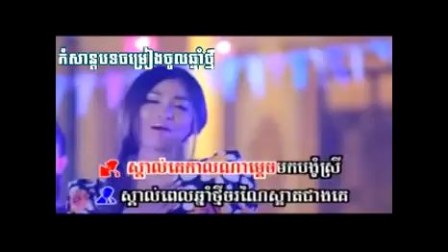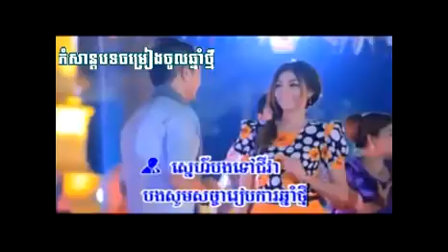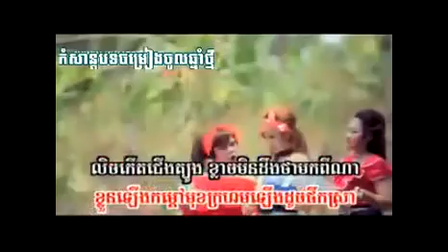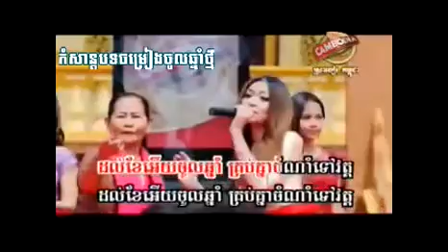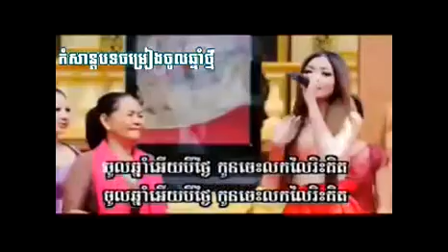Sunday VCD Vol 140-142 | Top 5 Khemrak sereymun, Yuri & Srey Pov 2015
If you Love this songs, Please go and buy the Original VCD! At your local area…